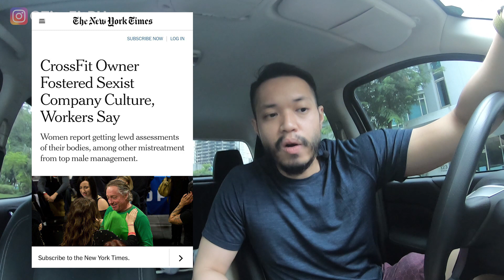CrossFit Inc SOLD to NEW OWNER + NEW CEO: The next chapter - TitoFit Talks - CrossFit News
Some big news in the world of CrossFit! CrossFit has been sold to a new owner & CEO, Eric Roza! Check out this video to get the lates updates!